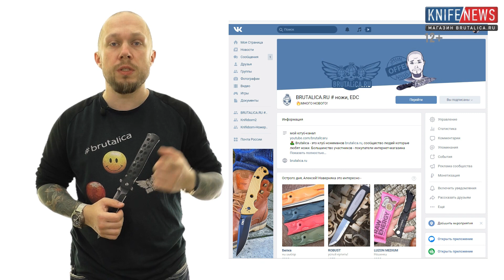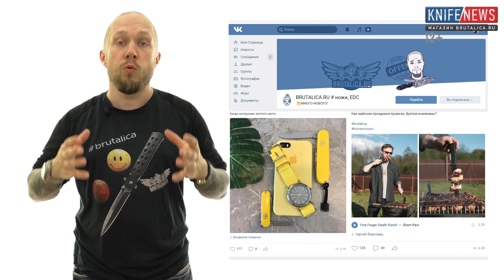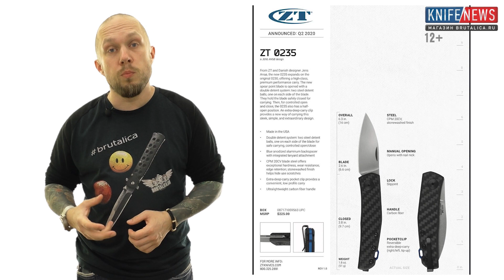Knife News 316 (Премиум на 2 клинка)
Белка-Фикс в продаже, ,швейцарец автомат в микарте, сумасшедший нож от СтасаБайкера, Миков от Марфионе, Кершо на м390б, стимпанк нож и многое другое